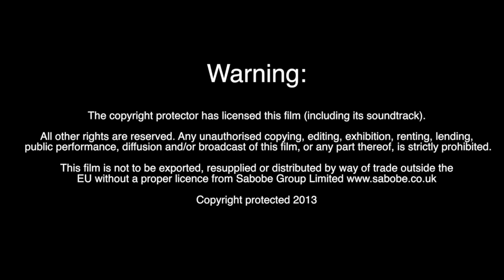Cardigan River and Food Festival Interviews 2013